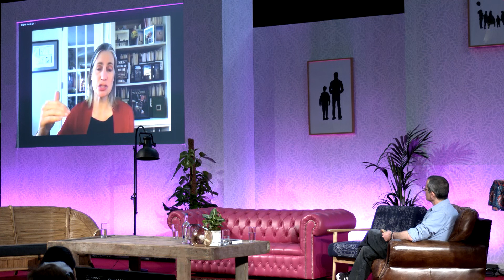Fiona Hill on how abandoning communities creates populism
Dr Fiona Hill, Brookings Institution Senior Fellow and former United States National Security Council member, explains the serious consequences of abandoning communities. Includes insight from her own life story - from County Durham to Washington DC.

Part of New Local’s Stronger Things 2022.

New Local is an independent think tank and network of councils, with a mission to transform public services and unlock community power.

Stronger Things is an annual festival of community power and the future of public services.